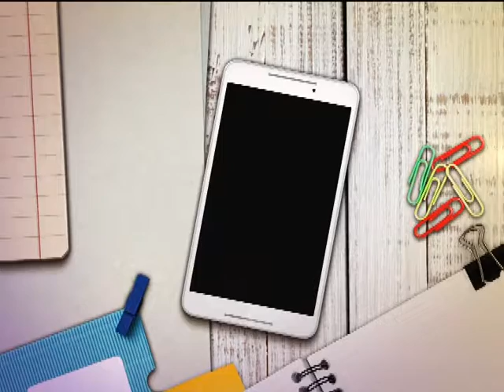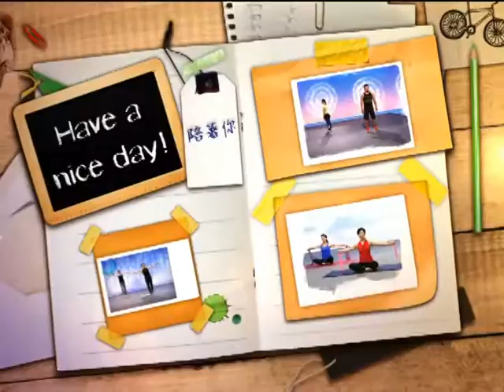2016《福氣來了-福氣有藝思》EP186：母子創作 原創客樂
▍母子創作 原創客樂 ▍
2016年的原創流行音樂大賽告一個段落了，每到這時間，就是大家好朋友相聚的時候，可以邀請他們到節目當中敘敘舊之外，也可以聽聽他們這一年來的創作故事以及新的規劃，我們接下來會陸續邀請這些優秀的音樂創作人，到節目當中分享他們的作品喔！！
本集我們就邀請到獲得佳作的曾仲瑋(羅賓)，以及千呼萬喚終於來到節目當中的創作才女玉梅姐～
母子一起上節目會有哪些趣事呢？
想知道就別錯過了本集的節目喔!

來賓：曾仲瑋、劉玉梅
本集主持人：徐哲緯